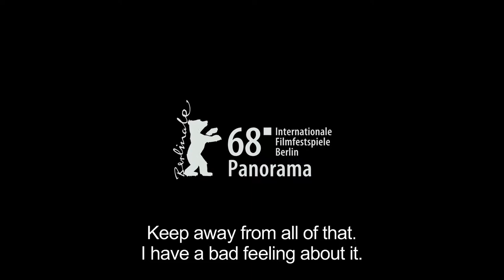Kinshasa Makambo Trailer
Hundreds of young revolutionaries take to the streets of Kinshasa when Joseph Kabila, President of the Democratic Republic of Congo, refuses to relinquish power at the end of his second term. Protests are met with violence from the authorities but the battle for free elections and democracy cannot be repressed.

Congolese director Dieudo Hamadi follows three men at the heart of the resistance as they fight to forge a new path for their beloved country. A film with incredible access and unique insight, Kinshasa Makambo is a tense and urgent chronicle of a generation’s struggle to have their voice heard.